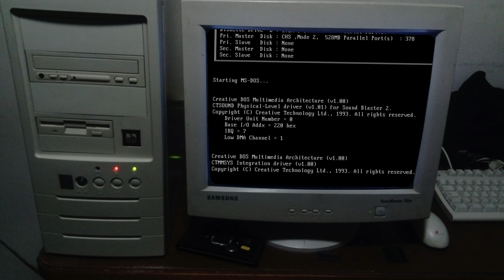Street Fighter 2 💾 - LA PEOR VERSIÓN DEL REY 😓 - Retro Ms-Dos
Os traigo al canal este vídeo de la versión de pc para el sistema operativo Ms-Dos del mejor juego de lucha STREET FIGHTER 2. Un clásico de pc que no es de los mejores juegos para pc y en el vídeo veréis el por qué .
Las canciones del juego están emuladas con Roland Mt-32 de la época para mejor calidad.

I bring to the channel this video of the PC version for the Ms-Dos operating system of the best fighting game STREET FIGHTER 2. A classic PC that is not the best games for PC and in the video you will see why.
The songs of the game are emulated as Roland Mt-32 of the time for better quality.